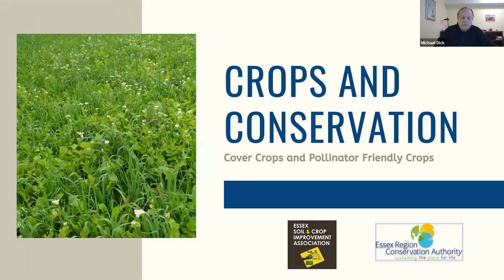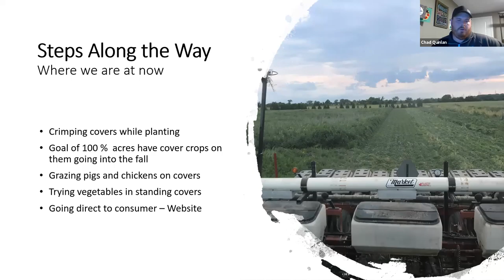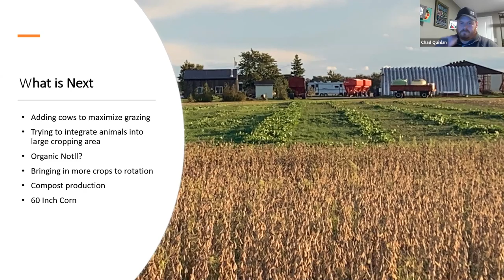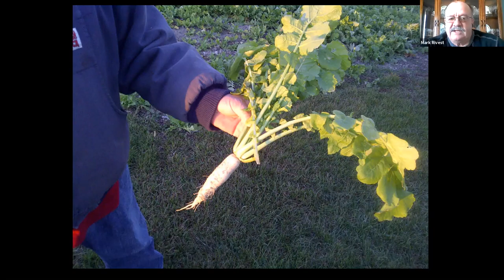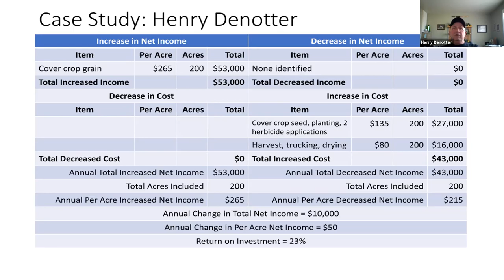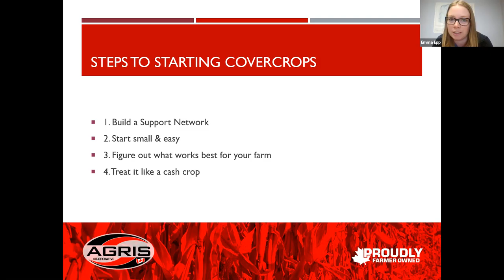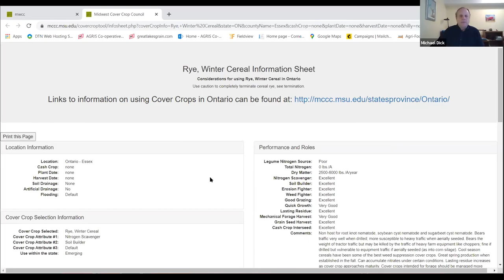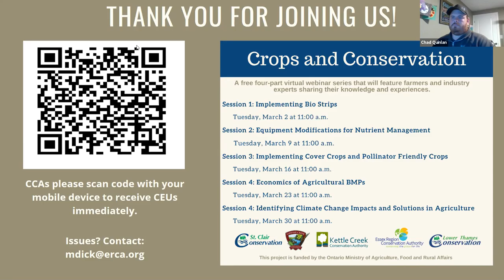Crops and Conservation Webinar - March 21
Crops and Conservation Webinar, held March 2021.